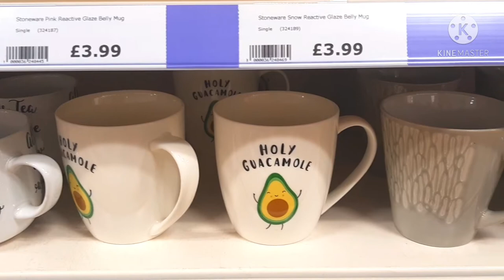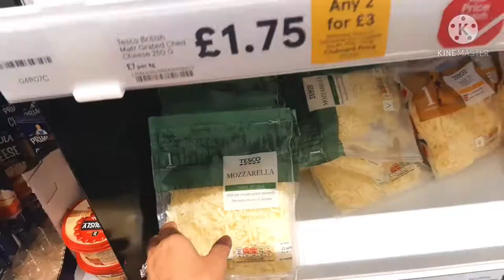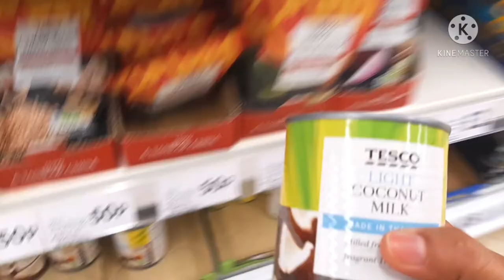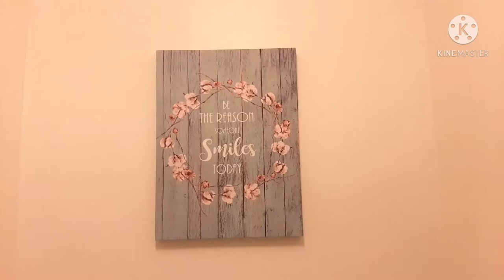The Range Store & Tesco @ Durham